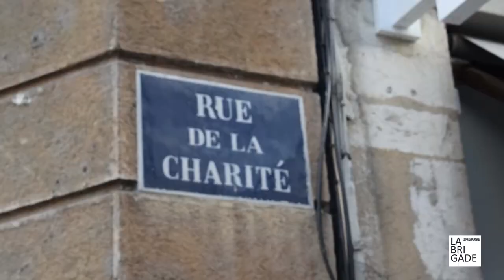La Brigade du Musée des tissus de Lyon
La Brigade du Musée des tissus reprend du service !
Affaire à suivre...